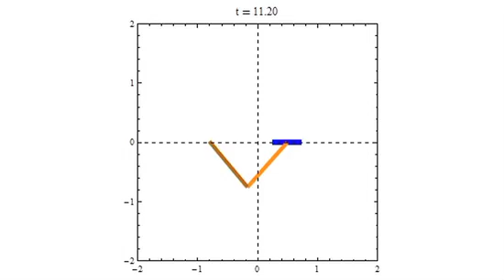Stabilized n-Link Pendulum Animation 1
Mathematica 8 provides an extensive suite of built-in functionality for control systems.

Andrew Moylan of Wolfram Research's Technical Communication & Strategy Group uses the new features in his attempt to stabilize an n-link pendulum. This video is one of the Mathematica animations generated in his experiment.